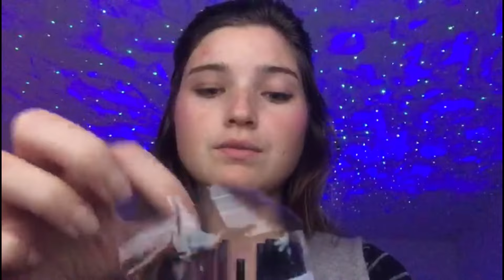ASMR Tirando seus piolhos 🔍